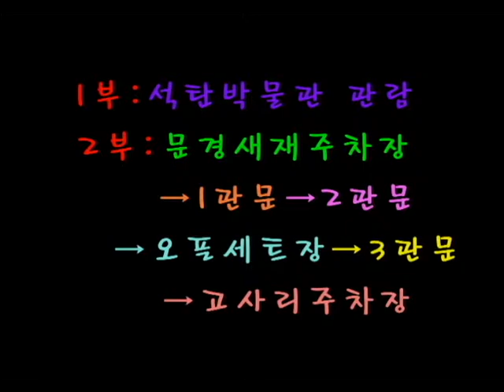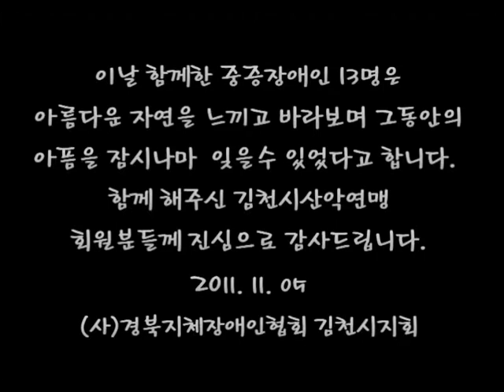제3회 열린세상보여주기 동영상